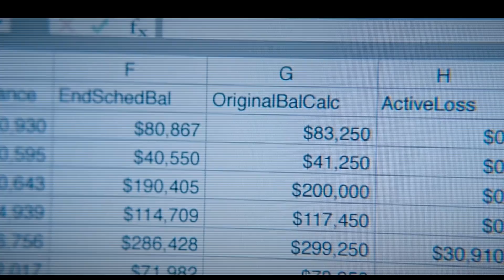SMMA is Simple (Watch this to get your first client)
SMMA is the most simple business that you can start, but it is easy to overcomplicate it. With all the YouTube channels, guru's, and people giving out bad advice - it is easy to get away from the basics.

In this video, let's focus on the basics that you need to know for getting your first client.

⌚️Timestamps:
00:00 Intro
01:17 The Blueprint
01:40 Step One
02:56 Step Two
03:58 Step Three